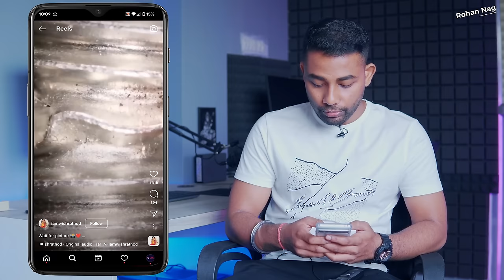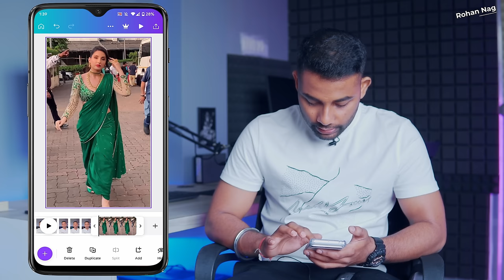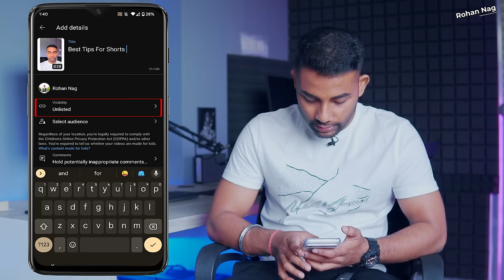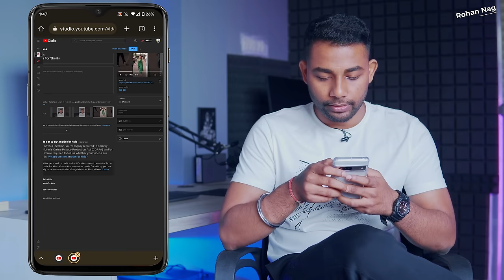How To Viral Youtube Shorts 2022 | How To Viral Reels On Instagram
You probably aware of instagram reels and youtube shorts and tiktok, do you know how to viral youtube shorts 2022? In this video you'll learn how to viral youtube shorts video, and how to viral reels on instagram. Youtube shorts are a great source of entertainment for people, people wants to pursue career in this new horizon, but they are not aware of how to viral short video on youtube, and also how youtube shorts are made. So first you need to learn how to create a short video and then you need to learn how to viral short video. The process is also similar for facebook, new users don't know how to viral reels on facebook as well as how to viral reels on instagram 2022. So in this video bengali youtuber Rohan nag has taught instagram reels viral kaise kare, or in simple words how to viral instagram reels.